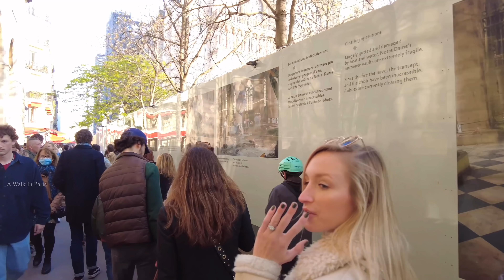Paris , France 🇫🇷 - Paris Walking Tour - March 2022 4K - HDR | A Walk In Paris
WELCOME TO PARIS WALKING TOUR,
IN TODAY'S TOUR WE ARE GOING TO WALK AROUND IN NOTRE DAME PARIS , HOTEL DE VILLE DE PARIS , MARAIS.

00:00 INTRO
01:15 NOTRE DAME DE PARIS
02:15 PARVIS NOTRE DAME
04:38 RUE D'ARCOLE
08:31 PONT D'ARCOLE
10:37 QUAI DE HOTEL DE VILLE
18:39 VOIE GEORGE POMPIDOU
23:51 PONT LOUIS PHILIPPE
27:22 RUE DES BARRES
29:26 PLACE BAUDOYER
30:42 RUE DE RIVOLI
31:43 RUE DE BOURG TBOURG
33:15 RUE DE LA VERRERIE
36:22 RUE DES ARCHIVES
37:59 RUE DE RIVOLI
41:38 HOTEL DE VILLE